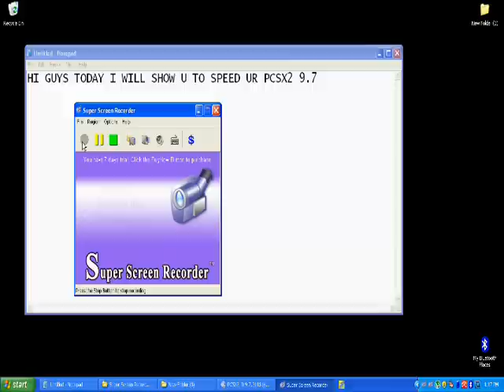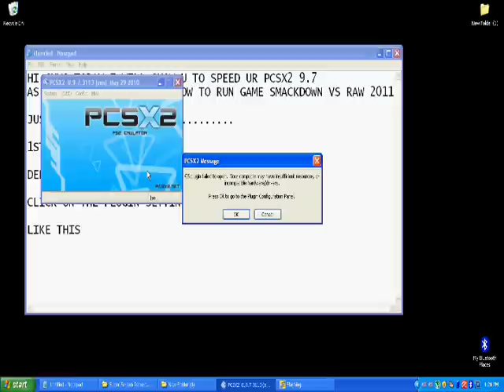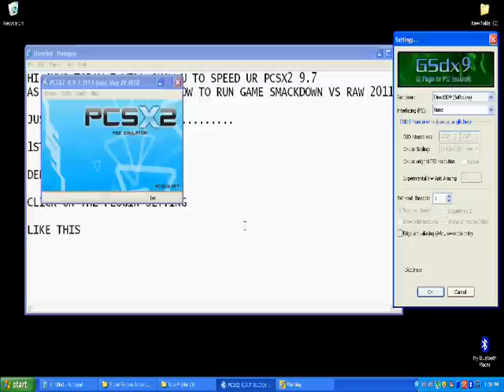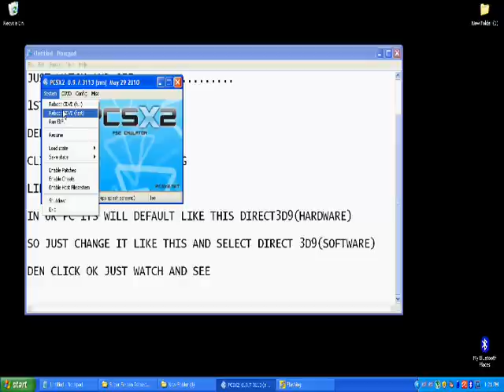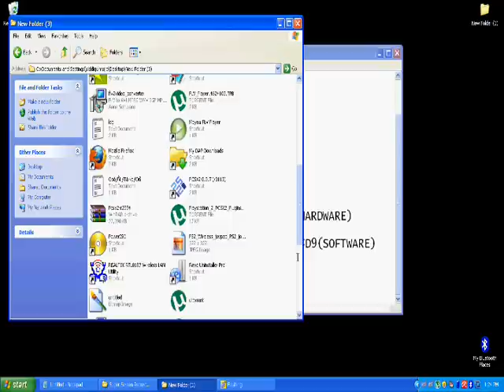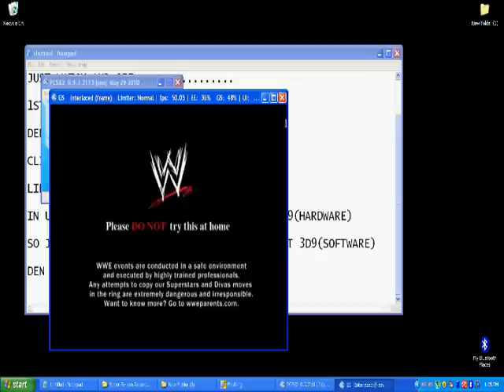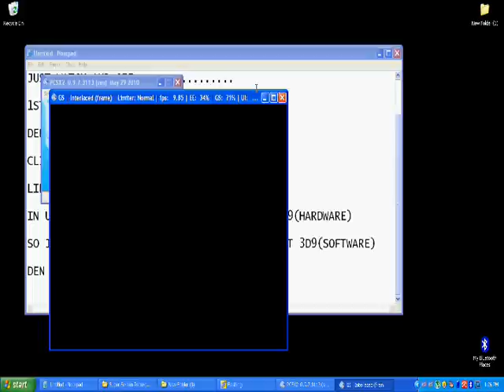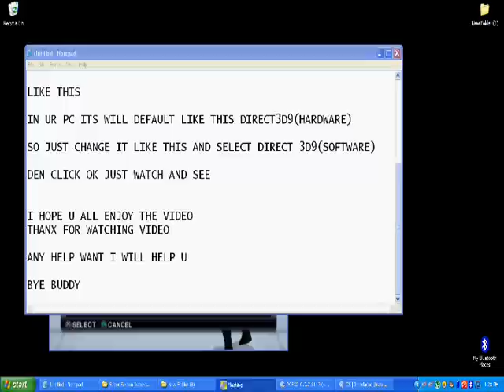pcsx2 9.7 run the game fast trick with smackdown vs raw 2011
if u need any help tell me i will slove it